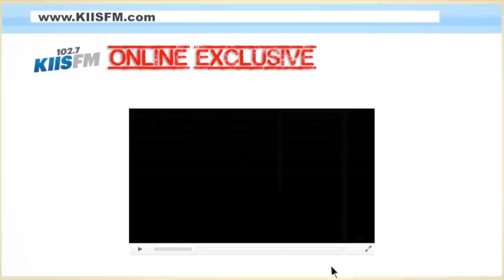102.7 KIIS-FM: Big Time Rush "Music Sounds Better With You" Live Acoustic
Big Time Rush stopped by to talk with KIIS-FM's Jojo Wright and performed an exclusive acoustic version of their hit song "Music Sounds Better With You"